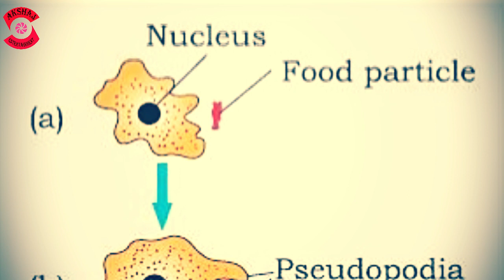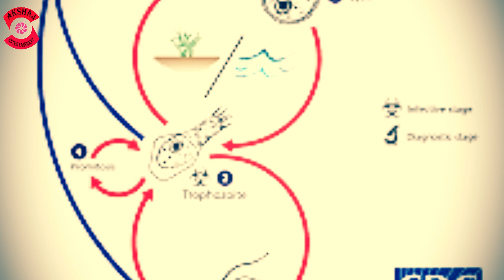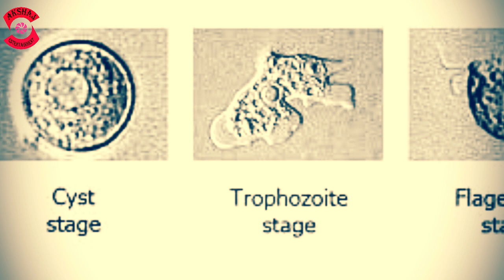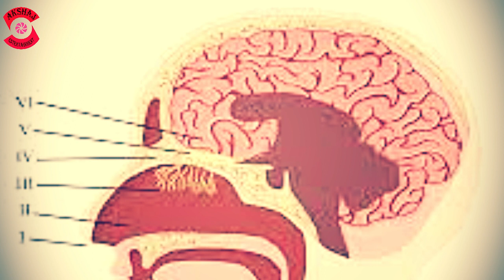बच्चे का दिमाग खा गया ये कीड़ा ! Brain Eater Amoeba !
Your love and support keep motivating us to create this content !

Regards
Vipul Tyagi
Akshaj Entertainment